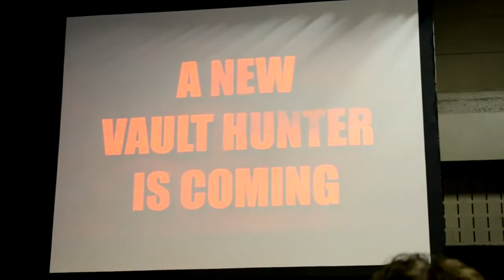The Recap - 03/11/13 'EA not buckling down under the SimCity pressure'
Welcome to another Recap episode where we go over the day's biggest headlines, making sure that you're caught up in all things video games.

EA has no intention of offlining SimCity despite online petition

The Defiance 'Gun Mods' trailer is full of options

World of Warcraft patch 5.2 focuses on class balance

Game Release to watch out for this week!

Sniper: Ghost Warrior 2 this Tuesday
StarCraft 2: Heart of the Swarm this Tuesday
God of War: Ascension also due out Tuesday as an Ps3 exclusive
Dead Space 3 DLC Awakened is also due out this Tuesday